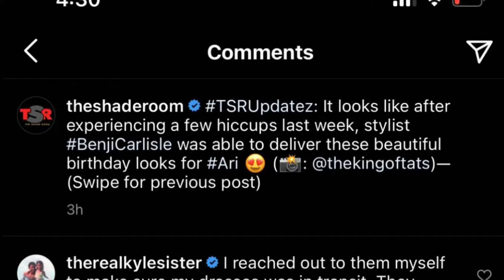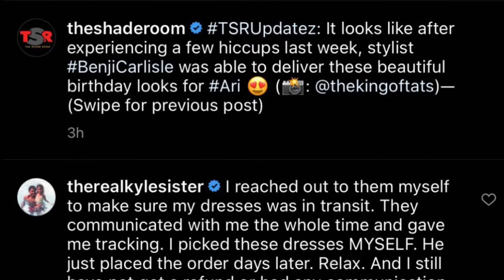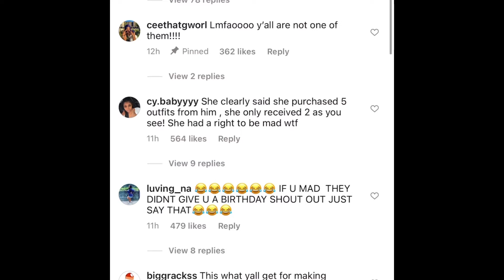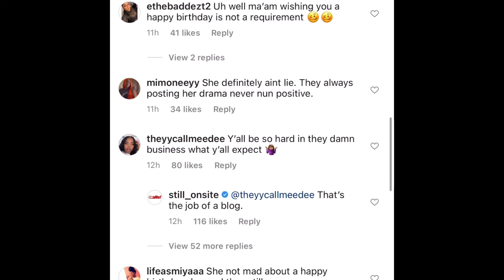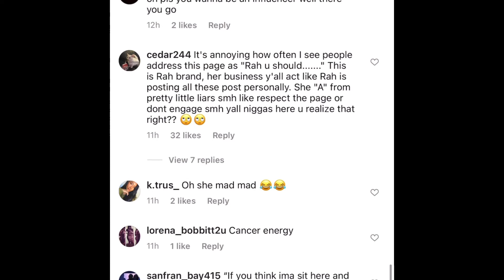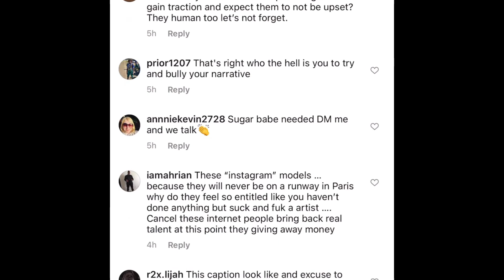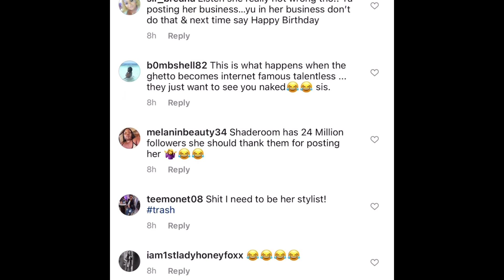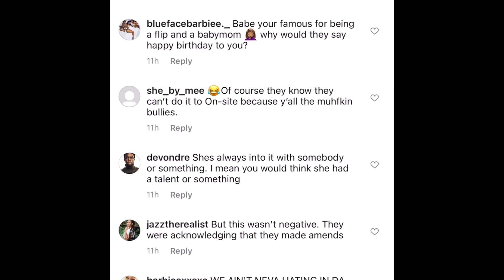Ari Fletcher Goes Off On The Shade Room While Celebrating Her 27th BDay In Dubai